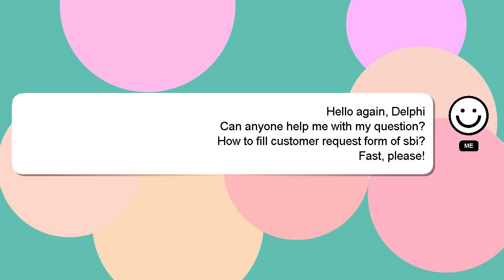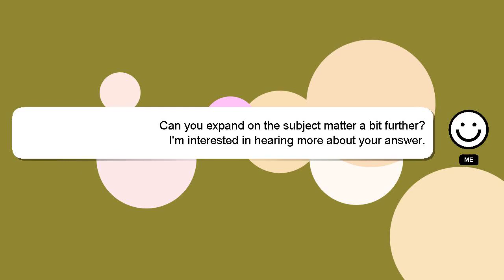How to fill customer request form of sbi?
A brief presentation of myself, Hey, I am Delphi. I can assist you in answering your queries. - How to fill customer request form of sbi?

If you have more specific query you can comment or chat with me  and let me know your queries. Your answer will be recognized and appreciated with a 'heart' from me.

*1 What we are experimenting :*